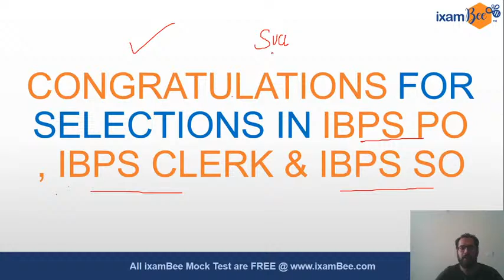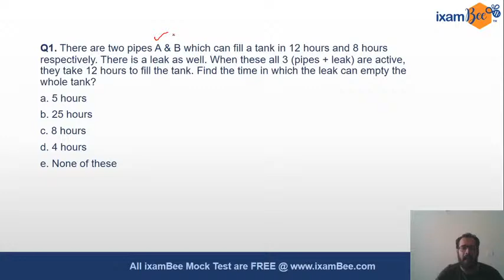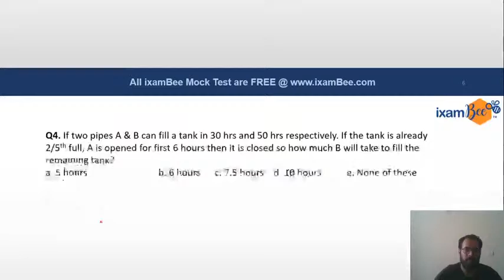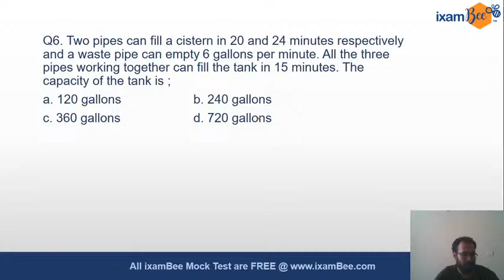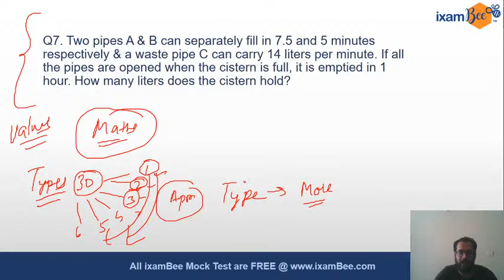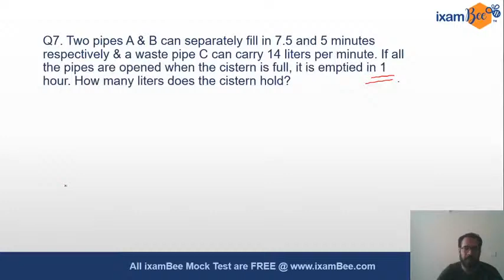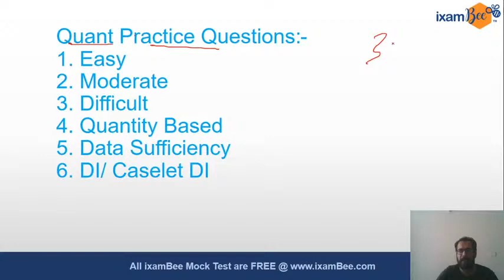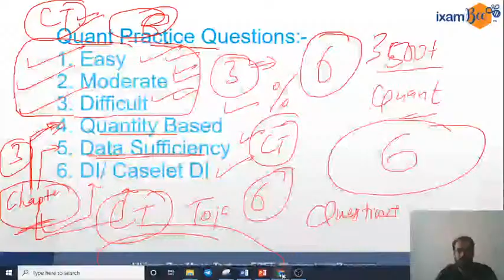Daily Live Class 53 | Important Pipes & Cisterns Questions for RBI Grade B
In this session Karan Sir will discussed Important Pipes & Cisterns Questions for RBI Grade B and Banking Exam
I

ixamBee Products for SEBI GRADE A 2020 EXAM:-
👉Free Mock tests for SEBI Grade A Phase 1 Paper 1

👉👉Hear From Ms. Santwana Panda (Rank -2, SEBI Grade A 2018)